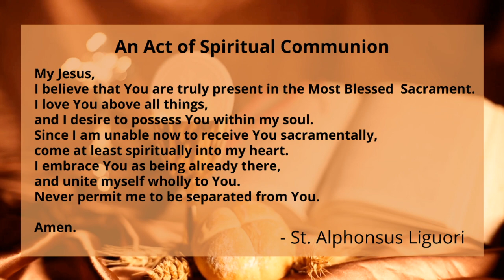8TH SEPTEMBER ENGLISH MASS @ 6.00 AM - NATIVITY OF BVM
HOLY GHOST CHURCH BANGALORE